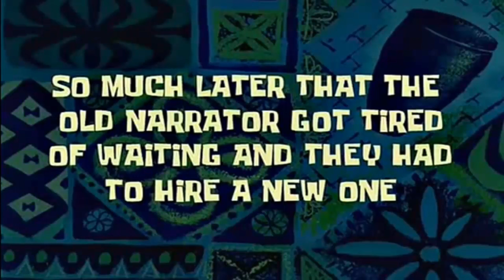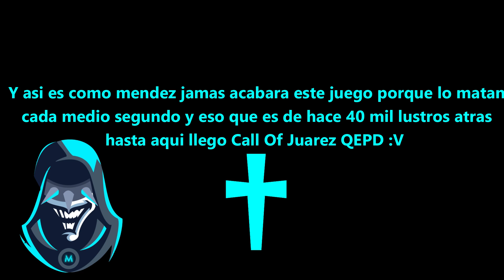Capitulo final de Call Of Juarez debido a que lo repudio INTENSAMENTE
Es la ultima vez que juego una copia de call of duty xD y tu?